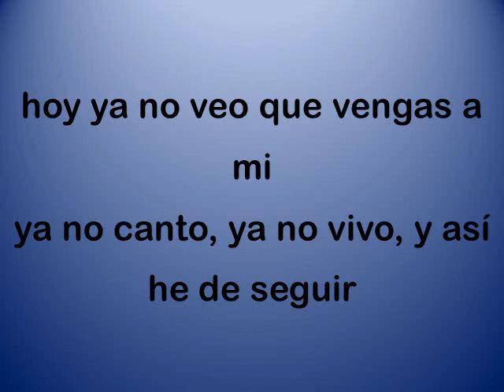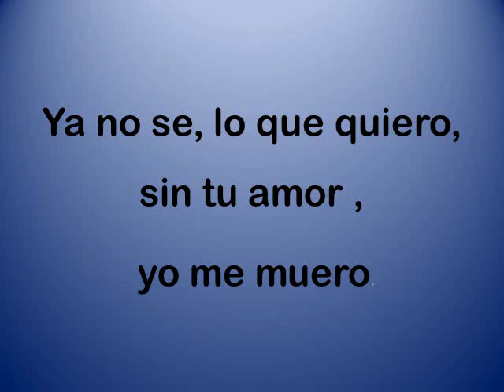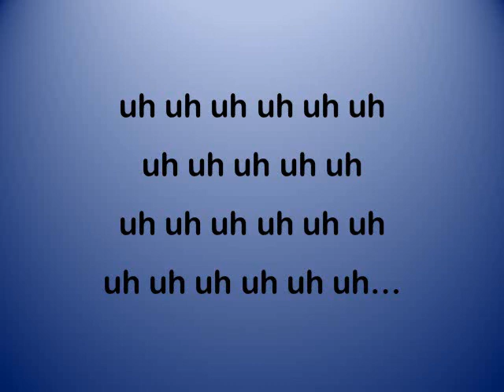AMARTE AMARTE UNA VEZ MAS RABITO. LETRA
Disfruta este buen tema de Rabito y cántalo con toda el alma